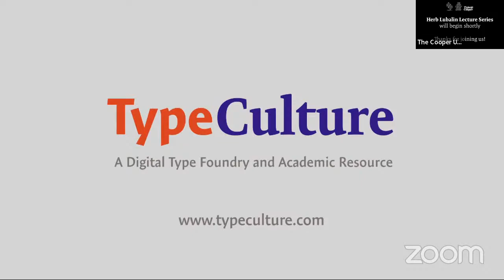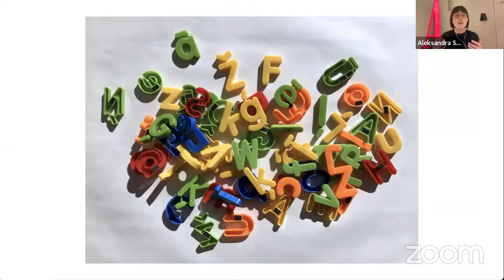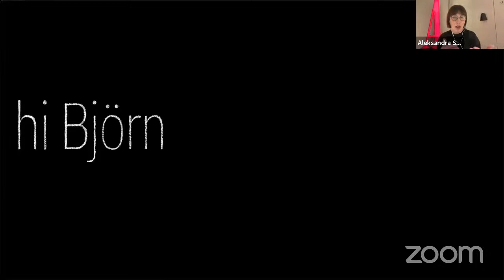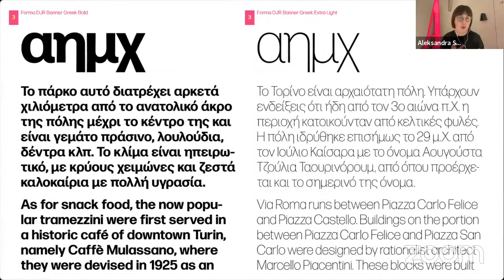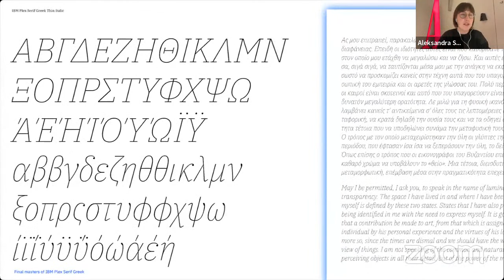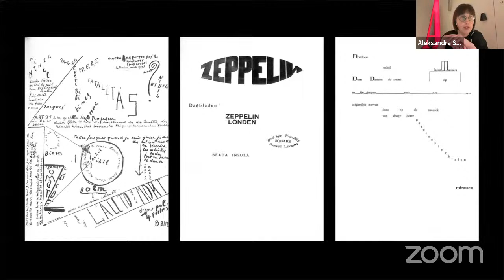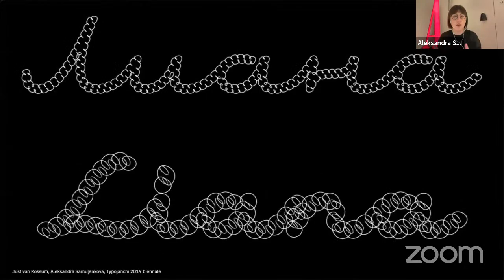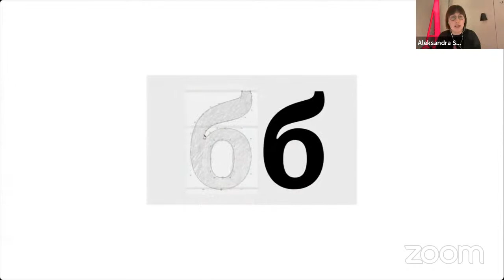Lubalin Lecture Series: Having an accent in type design with Aleksandra Samuļenkova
This talk took place on April 10, 2023 as part of Type@Cooper’s Lubalin Lecture Series. The recording of these events are made possible by the generous support of TypeCulture.

Being native to a script or just an alphabet is rightfully considered to be an advantage or even a crucial requirement when designing typefaces for that script or alphabet. As a type designer who designs for three scripts while being native to only two of them, I am eager to examine the concept of nativeness in type design. What exactly is considered to be native to a script, an alphabet within a script, or a single letter within an alphabet? In type design, what aspects of the nativeness are most important?

Aleksandra Samuļenkova is a Latvian-born type designer based in the Netherlands. She studied visual communication in Riga and Berlin and graduated from the TypeMedia master program at KABK in The Hague. Aleksandra designs for Latin, Cyrillic and (occasionally) Greek, and consults on the former two scripts. She is known for her award-winning Cyrillic and Greek extensions of notable typefaces (such as IBM Plex), and for her typeface Pilot—one of the few contemporary type designs that has been cast in metal. Aleksandra's area of competence additionally includes designing diacritics and special characters for the Latin script, and she enjoys lecturing and consulting on the topic.